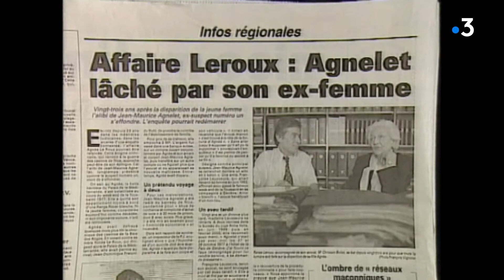Affaire Le Roux : Maurice Agnelet libéré pour raisons médicales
Dans quelques jours, le centre de rétention de Caen ouvrira ses portes pour libérer Maurice Agnelet.. A 82 ans, celui qui a été reconnu coupable du meurtre d'Agnès Leroux vient d'obtenir sa libération pour raisons médicales. Il avait été condamné à 20 ans de réclusion. C'est un épisode de plus dans l'une des plus célèbres énigmes criminelles de la Côte d'Azur ... Un véritable feuilleton judiciaire que nous rappellent Jean-Bernard Vitiello et Jérôme Sallier ...